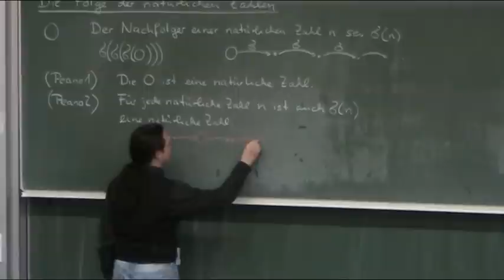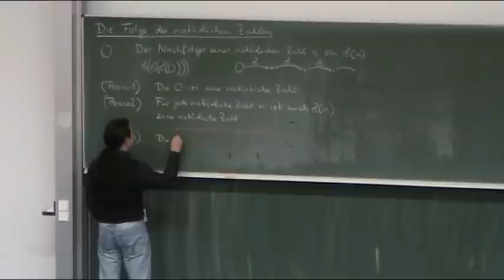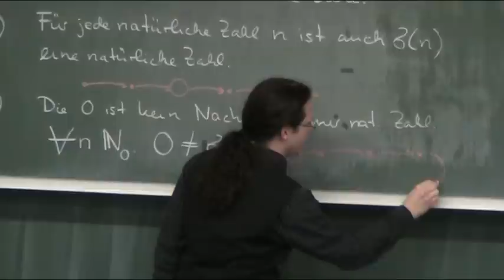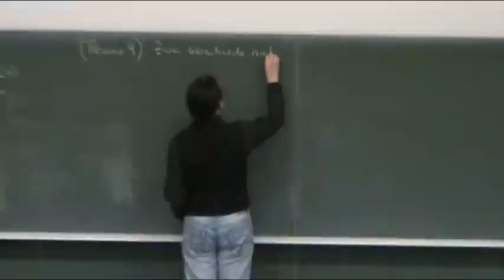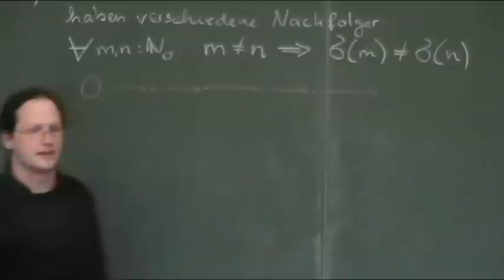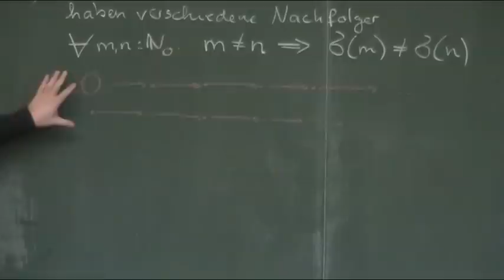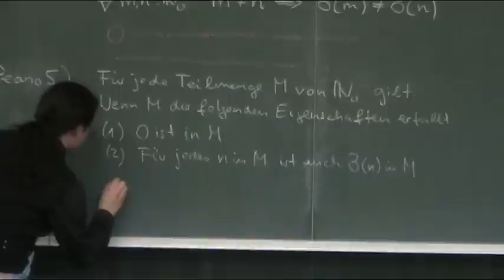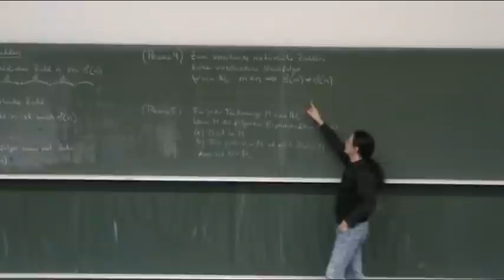Die Folge der natürlichen Zahlen (Teil 2)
🧑‍🏫Heutiges Thema: Die Folge der natürlichen Zahlen (Teil 2)